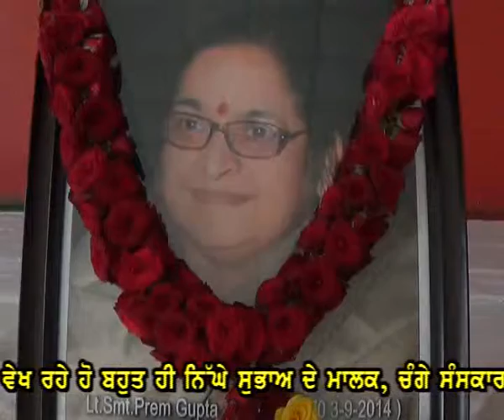Punjab Darpan 20 09 2014 Smt. Prem Gupta Hoshiarpur